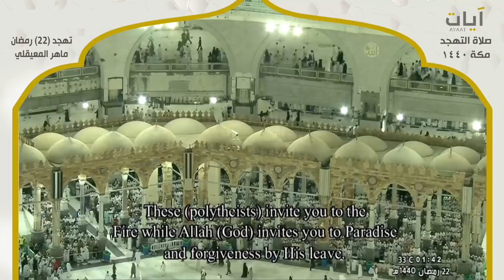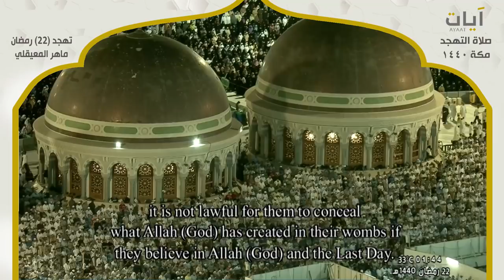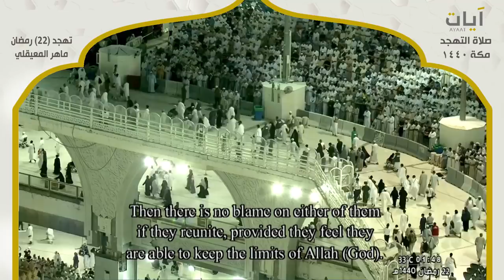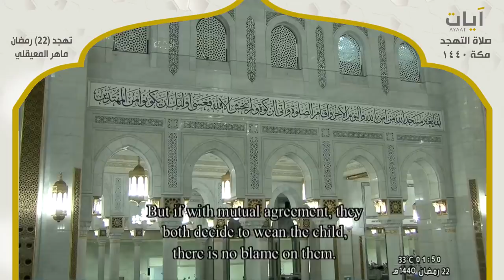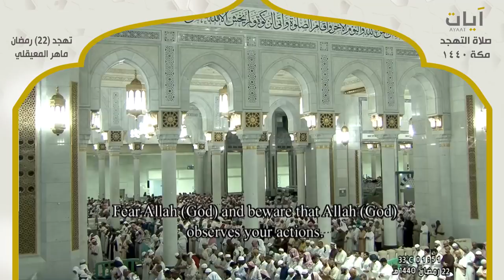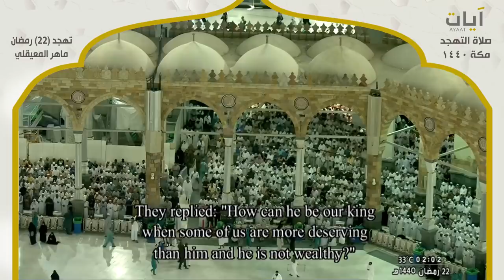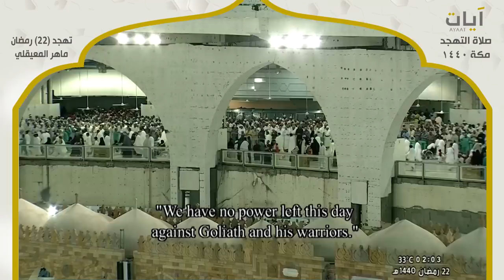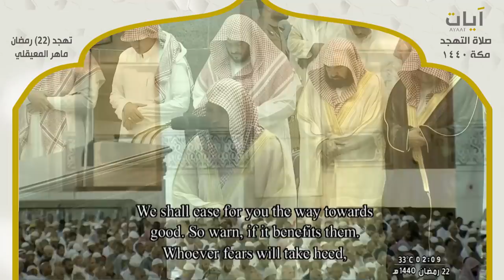صلاة التهجد مع الدعاء - ماهر المعيقلي - ليلة 22 رمضان 1440هـ - 2019م